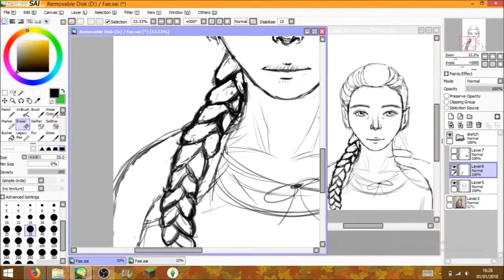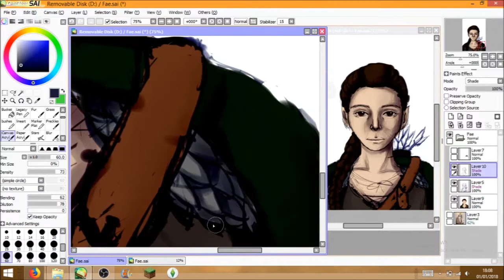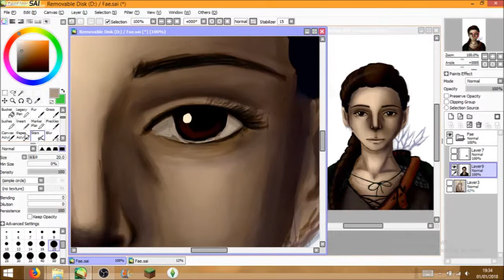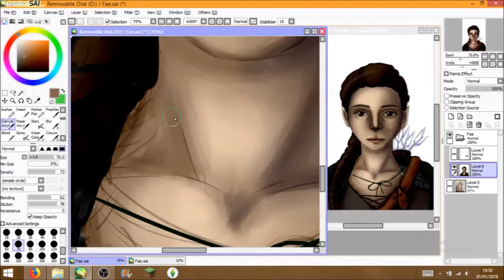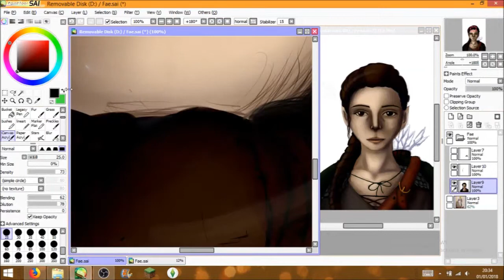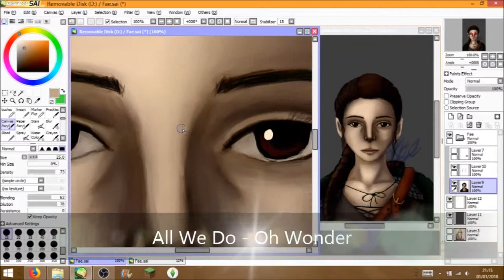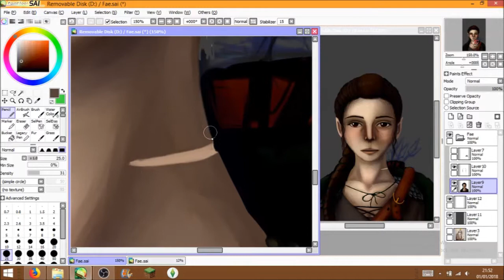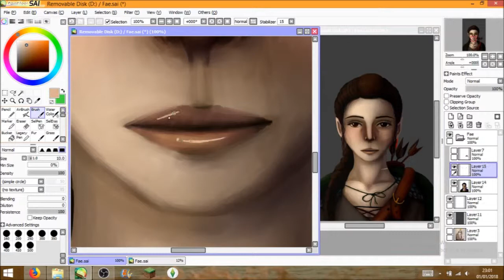Fae || A Dungeons and Dragons Speedpaint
THIS DESCRIPTION LOVES YOU AND WANTS TO TELL YOU SOMETHING!

Dungeons and Dragons group, Fae. I've wanted to draw her for a while now but everything I managed looked wrong simply because she's an elf, a race known for their beauty and grace in the D&D world. Looking back at it I see a lot of things that aren't quite right with the piece but I think that overall? I did Fae justice :)

I would apologise for the slightly slow video but I think it adds to the atmosphere of the piece so I won't :3

Program: PaintTool SAI
Recorded with: OBS
Edited with: Movie Maker
Drawn with: Huion new 1060 plus